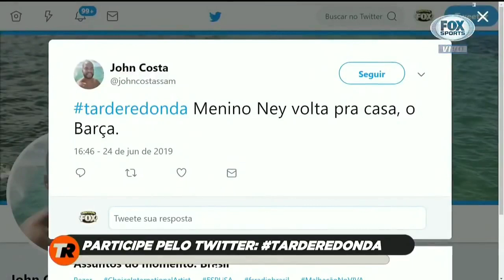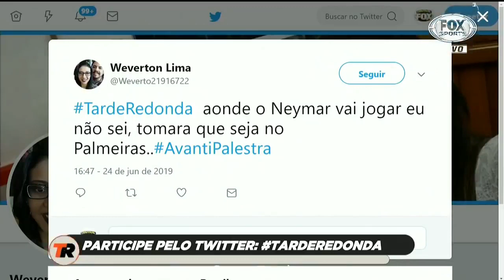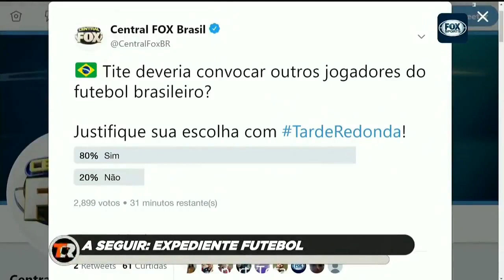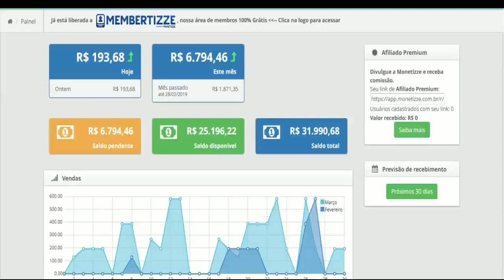NOVIDADES SOBRE O NEYMAR E O EVERTON CEBOLINHA VEM SENDO O CARA DA SELEÇÃO BRASILEIRA